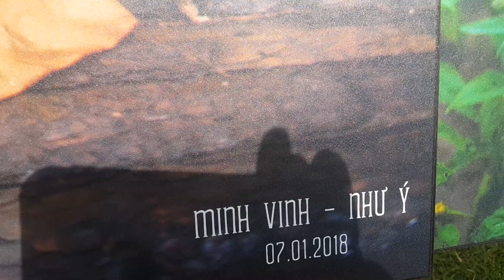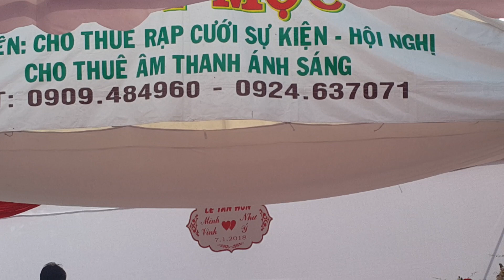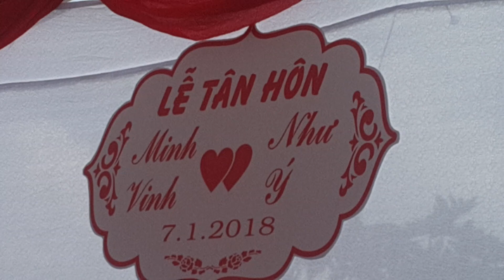Quê Hậu Hòa,Đức Hòa,Long An,VietNam,Jan,7.2018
Nhớ Đức Hòa, Đức Lập, Gò Mối